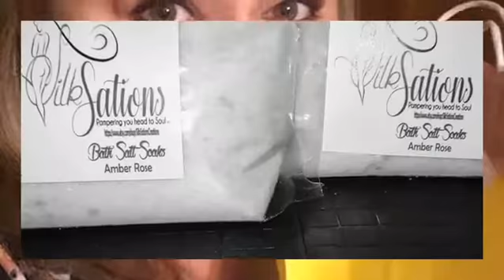Silk Sations bath, body, and natural hair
My product line is hand made with natural raw butters and organic oils. For body and hair. Be sure to try our entire line